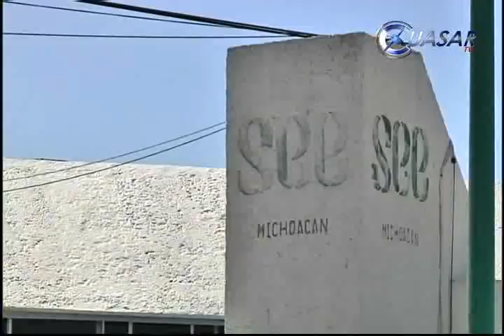Con movilización nacional festejará CNTE Día del Maestro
Con una manifestación nacional de resistencia a la Reforma Educativa, celebrarán los profesores su día este 15 de mayo...